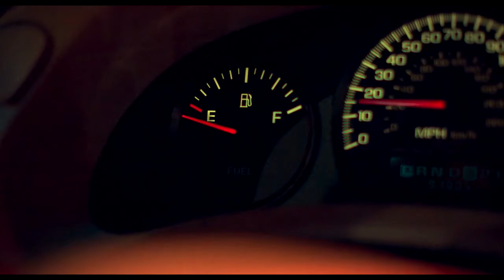Visual References - Neo-Noir